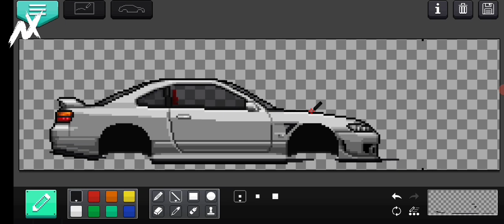Pixel Car Racer - NISSAN SILVIA S15 SPEC R ( Street Build )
🏁 GT: Nicolaxjz (steam/xbox)
Song: SAVARDSTAL - HONOR

- Đrıft.ıt -